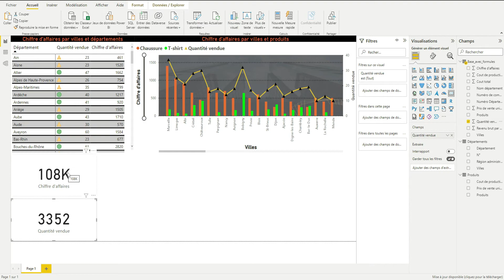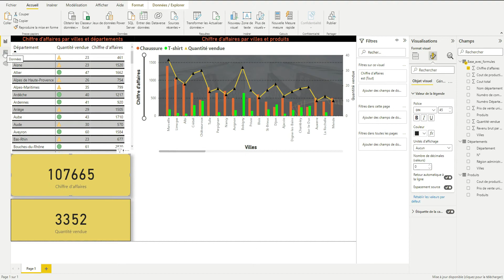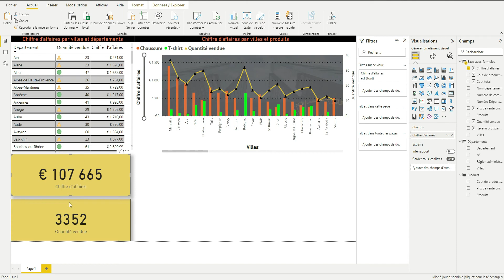Power BI - comment créer un visuel vignette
➡️ Cette vidéo a pour but de vous montrer comment créer une visualisation "carte" encore appelé "vignette" dans Power BI